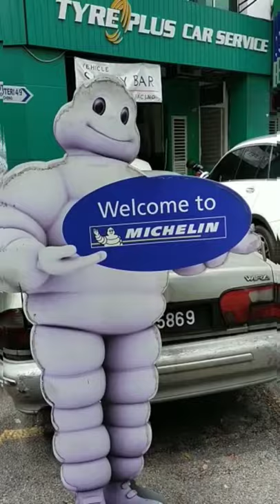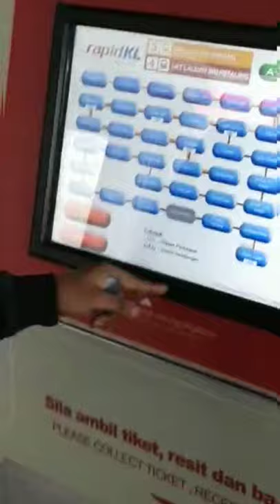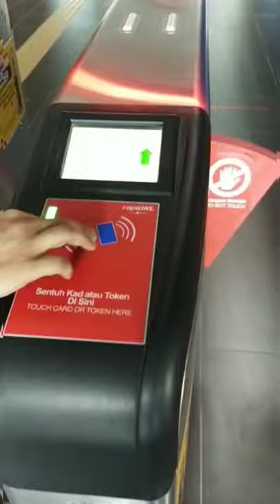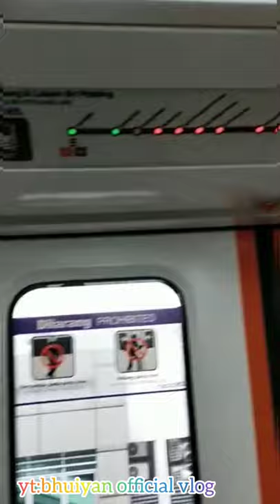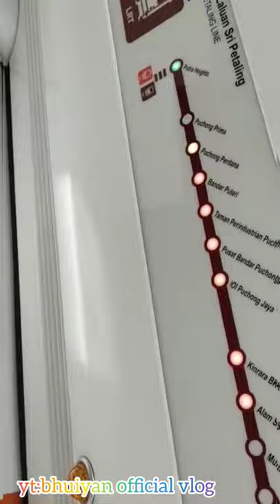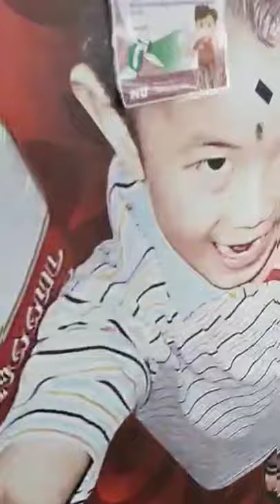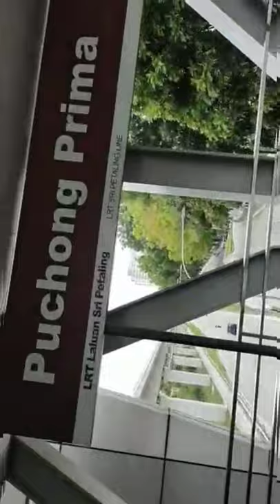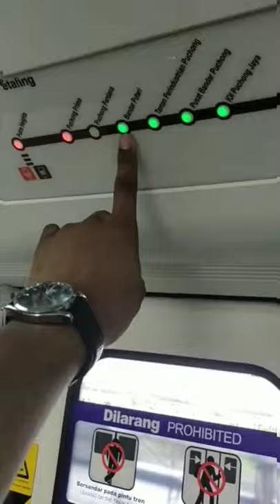💥Malaysia vlog 01💥 Bander putri to puchong prima |Malaysia vlog 2021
Malaysia vlog 01 | bander putri to puchong prima| vlog.
cast :sanwer alom bhuiyan ,ashik ahmed,shojol bhuiyan
location :puchong, selangor, Malaysia
year:2021